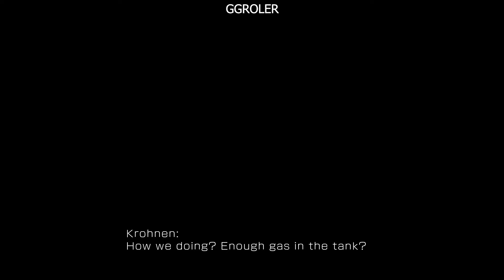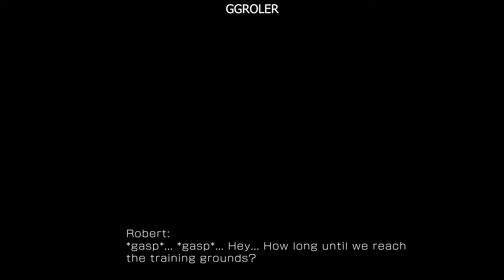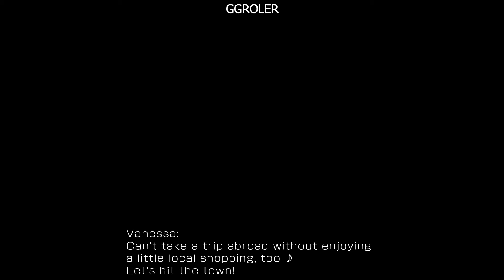KOF XV 🎬 All Team ENDING (+BOUNS)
Only the world's toughest fighters can duke it out in the largest martial arts tournament in the world.

00:00 - Fatal Fury Team (A.K.A. Garou Densetsu Team)
04:43 - Super Heroines Team (A.K.A. New Women Fighters Team)
09:54 - Rivals Team (A.K.A. Isla Team or Deuteragonist Team)
13:21 - Ash Team
16:58 - Hero Team (A.K.A. Shun'ei Team or Protagonist Team)
21:58 - Krohnen Team (Former NESTS Team)
25:41 - Sacred Treasures Team
28:28 - Orochi Team (Former New Faces Team)
32:25 - K' Team
37:22 - Galaxy Anton Wrestling Team (A.K.A. G.A.W. Team)
41:39 - Ikari Warriors Team (A.K.A. Ikari Team)
44:59 - Art of Fighting Team (A.K.A. Ryuko no Ken Team)
50:48 -  Secret Agents Team (A.K.A. New Agents Team)
55:00 - Team Edit

Though a mysterious being called Verse destroyed the KOF arena, its threat was quelled thanks to the brave efforts of the winning challengers.
Time has passed since the closing of that tumultuous tournament, and the next KOF begins, backed by a new sponsor.

Meanwhile, Chizuru Kagura senses something interfering with the seal of Orochi, otherwise known as Gaia's Will.
She teams up with Kyo Kusanagi and Iori Yagami to join the KOF and investigate.

Amidst these myriad motives, fighters resurrected after Verse's defeat also join the fray.
Once again, a storm is on the horizon...

❙ Title : THE KING OF FIGHTERS XV
❙ Genre : Versus Fighting Game
❙ Platform : PlayStation®5 / PlayStation®4 / Xbox Series X|S
/ Windows 10 / Steam / Epic Games Store (Digital Ver.)
❙ Release Date : February 17th, 2022
❙ Rating : ESRB Teen/PEGI 12
❙ Players: 1-2 Local / 2-8 Network
❙ Additional Information :
Features crossplay between PlayStation®5 and PlayStation®4 versions.
Upgrading from the PlayStation®4 version to the PlayStation®5 version is
available free of cost.
*You will need a PlayStation®5 console with a disc drive
to upgrade the PlayStation®4 version (disc version) to PlayStation®5.

KING OF FIGHTERS XV 🎬 All Team ENDING